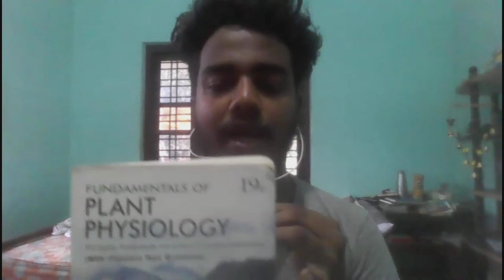How to prepare for JRF in BIOTECHNOLOGY//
Plant biotechnology
Jrf aspirants

Plasmid.

Genetic Engineering.

Transgene.

Nested Gene.

Transgenic Plant.

Transgenic Crop.

Agrobacterium.